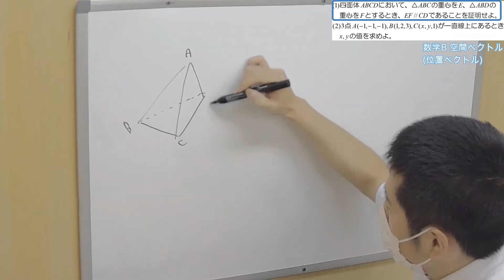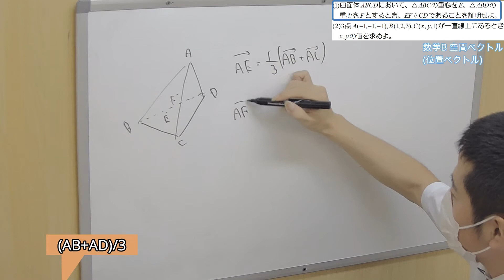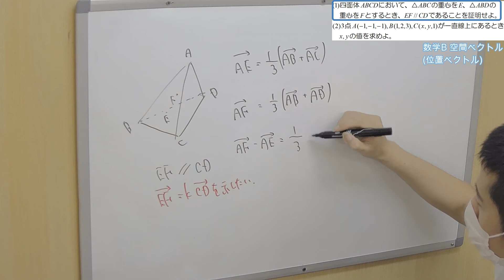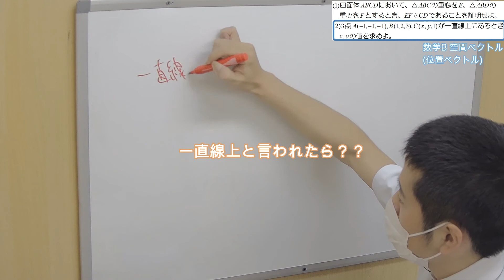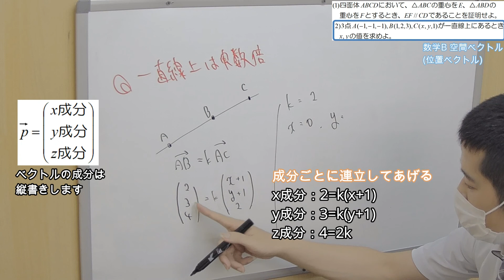【数B】空間ベクトル：平行、一直線の問題！！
■問題文全文
(1)四面体ABCDにおいて、△ABCの重心をE、△ABDの重心をFとするとき、EF//CDであることを証明せよ。
(2)3点A(-1,-1,-1),B(1,2,3),C(x,y,1)が一直線上にあるとき、x,yの値を求めよ。

■チャプター
0:00 オープニング
0:05 問題文(1)
0:13 問題解説(1)
3:13 問題文(2)
3:21 問題解説(2)：一直線は実数倍
5:05 名言

■動画情報
科目：数学